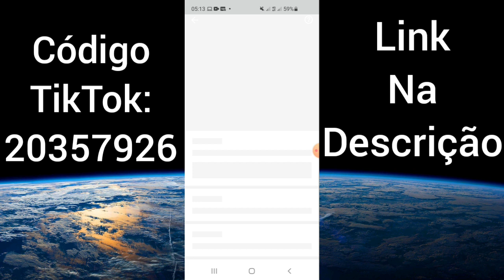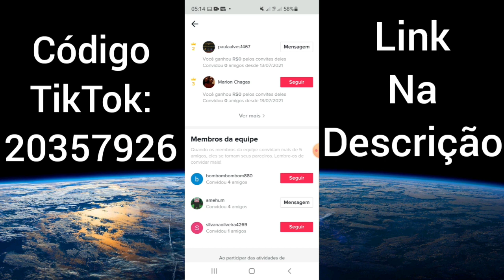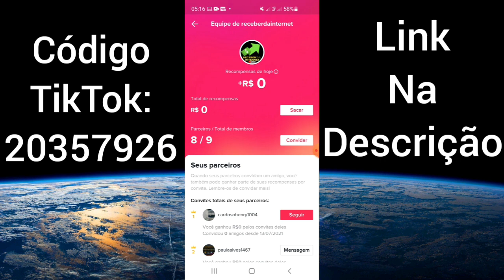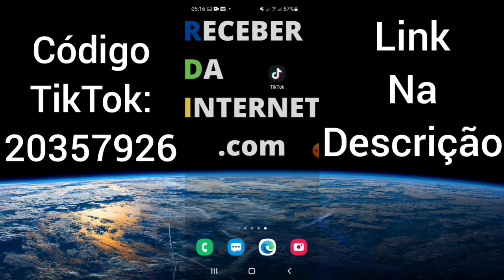COMO ENTRAR NA EQUIPE✅ NOVA PROMOÇÃO 💸 Parceiro TikTok